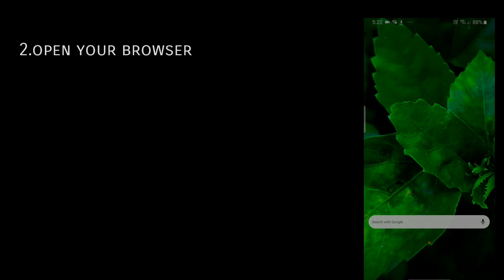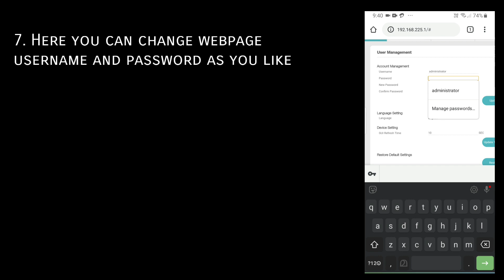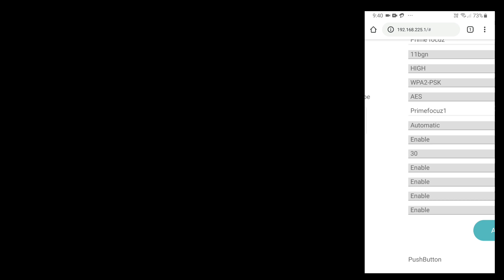How to change jiofi username and password in malayalam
jiofi default username and password in the box itself or you can connect your device
with wps push button.
Here am showing how to change jiofi default username and password step by step.

camera: Vishnu
editing: Vishnu & Vikas
Presentation :Vikas